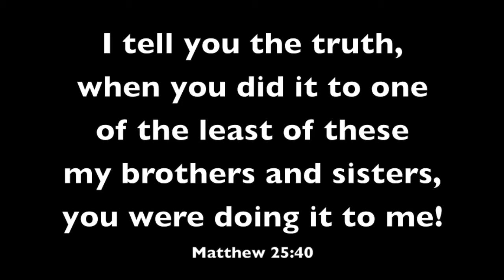Salvation Army (Food Drive) St. Charles County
Salvation Army (Food Drive) St. Charles County - CrossHaven Church, Fellowship Church (Weldon Springs), and Dardenne Prairie Church